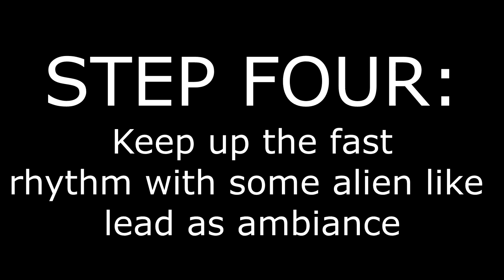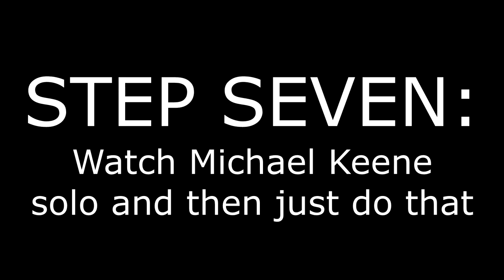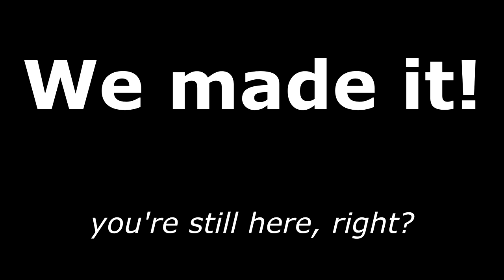How to write like - The Faceless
I bet Michael Keene is actually super nice and just all the other people were just nerds.